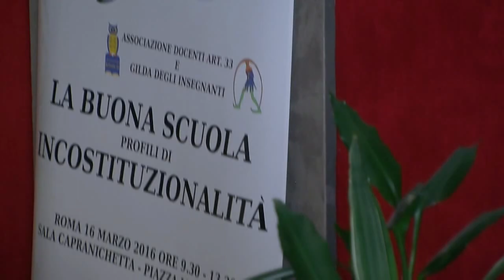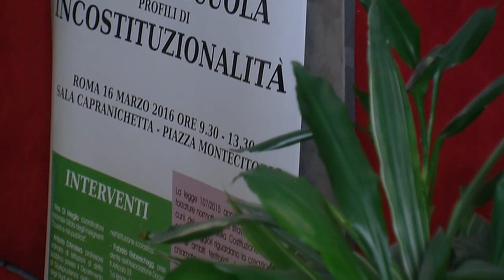Di Meglio- Reberschegg, LA BUONA SCUOLA, PROFILI DI INCOSTITUZIONALITA'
Ultimi due interventi al convegno che si è svolto a Roma il 16 marzo 2016, organizzato dalla Gilda degli Insegnanti e dall´Associazione Docenti Articolo 33.
Di Meglio, coordinatore nazionale Gilda: "Tutta la nostra rete territoriale è pronta a dare il suo contributo per la raccolta delle firme necessarie alla presentazione dei quattro quesiti referendari sulla legge 107 ...  E´ importante che tutta la società civile venga sensibilizzata perché il referendum sulla legge 107/2015, il cui comitato promotore è formato anche da Flc Cgil, Cobas, Unicobas e associazioni di insegnanti come la Lip, non riguarda soltanto gli insegnanti, ma anche famiglie e studenti".
 Reberschegg, presidente Associazione Art. 33: "... nella campagna referendaria dobbiamo dire che si può fare una scuola migliore e noi possiamo immaginare come farla, perchè la nostra esperienza rappresenta un punto di riferimento per una vera buona scuola... "